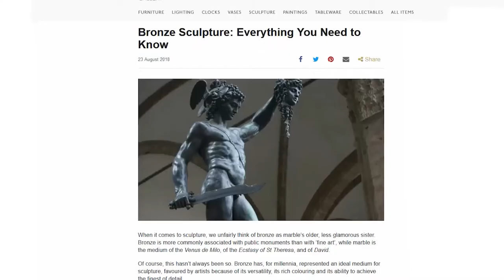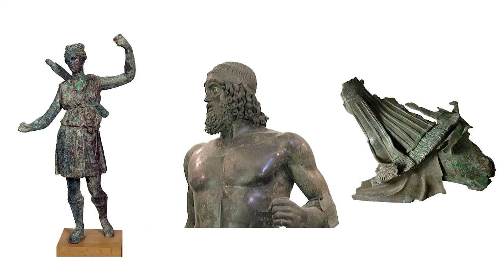Independence Art Beat: Interview with Byron Constance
We speak with local artist Byron Constance on what has inspired him, his path to becoming a sculptor and his latest work.